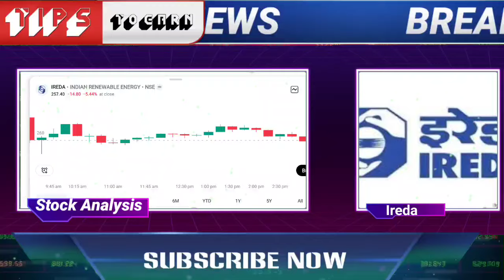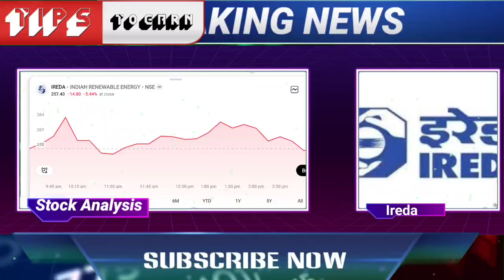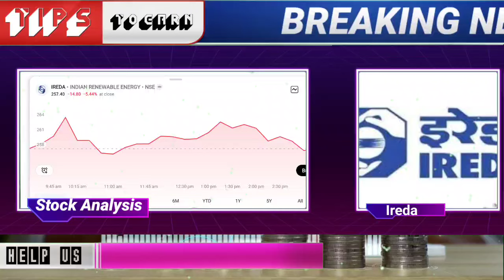अगर HOLD किया है तो मिस मत करना , Ireda Share Latest Target | IREDA Share LATEST UPDATE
अगले 5 साल में मालामाल कर देगा, Ireda Share Latest Target | IREDA IPO LATEST UPDATE | ireda stockअगले 5 साल में मालामाल कर देगा, Ireda Share Latest Target | IREDA IPO LATEST UPDATE | ireda stock